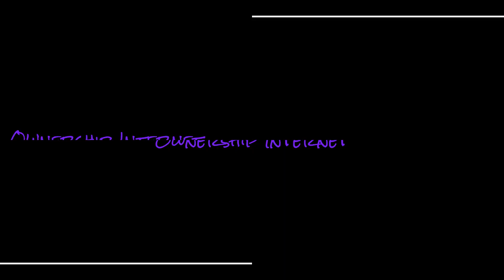Elastos Founder, Rong Chen on the past and future of Elastos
Elastos is at a pivot point! For five years, Elastos’ founder, Rong Chen’s vision has inspired the ecosystem that has been quietly building the foundations of Web3. Hear from Rong as he talks of its beginnings, of the key technologies that make up its decentralized web infrastructure, the future of Elastos and how now is the time to take control of your Digital Destiny.